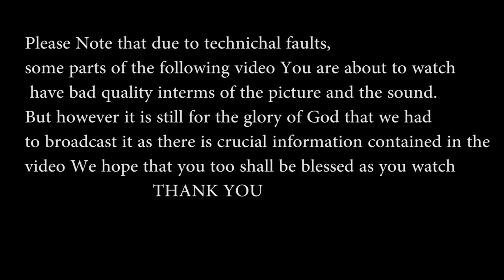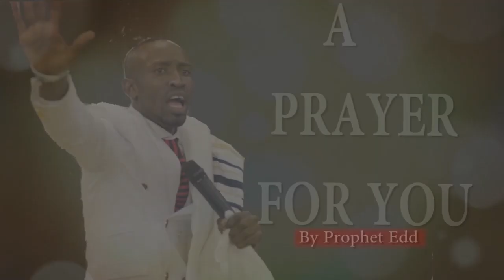The Night of EL-crossover Night with Prophet Edd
Watch this powerful crossover service from the year 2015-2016 with Prophet Edd branson